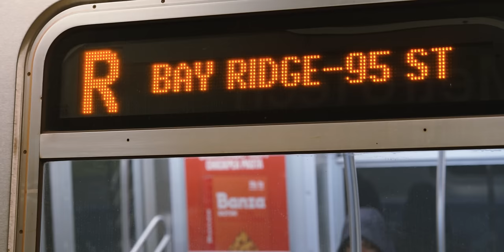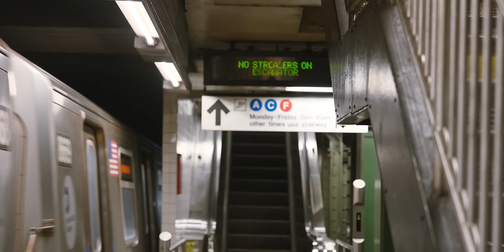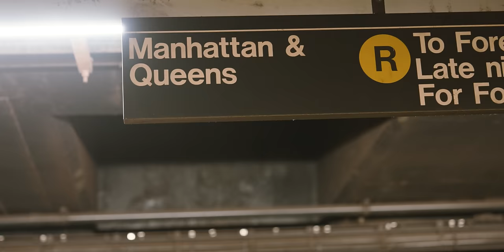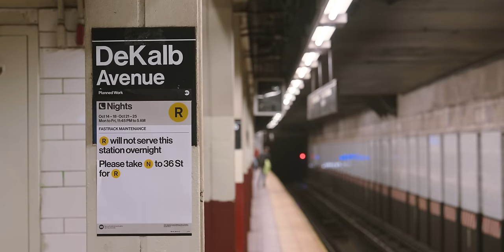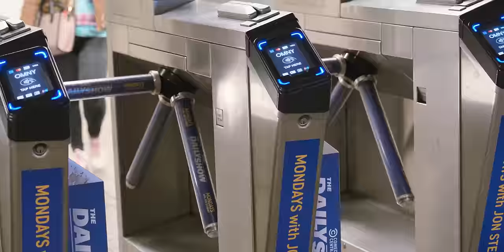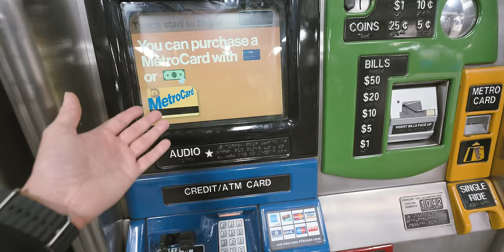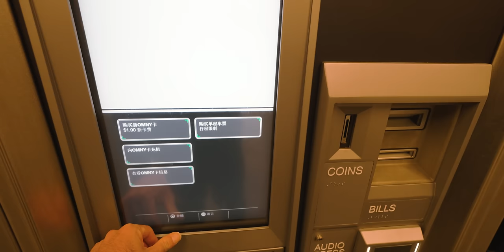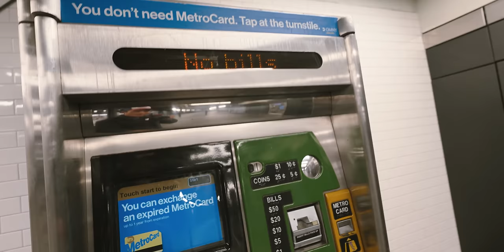Adios MetroCard, finalmente se renueva el subway (o eso parece)